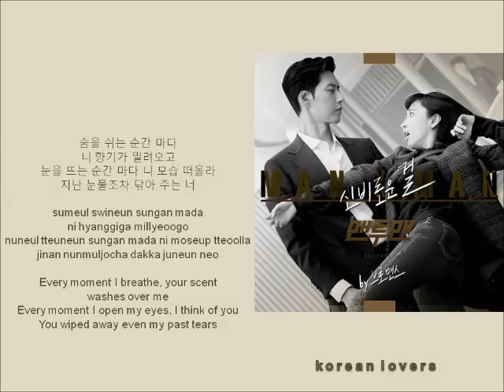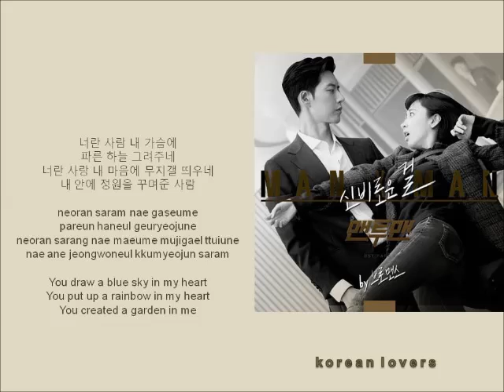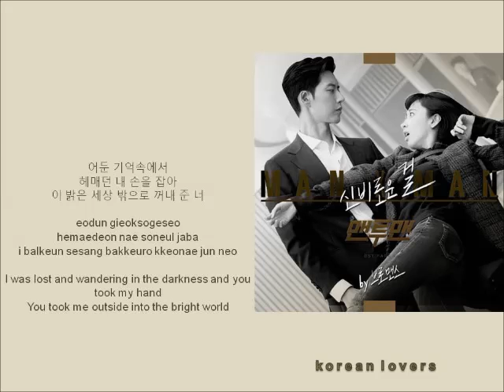VROMANCE - A Mysterious Thing [HAN+ROM+ENG] (OST Man To Man) | koreanlovers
PLOT MAN TO MAN

A longtime celebrity Yeo Woon-gwang (Park Sung-woong) suddenly has a need for a bodyguard and hires Kim Seol-woo (Park Hae-jin), a man trained in special investigations. He’s described as a mysterious man of many talents, and the drama is about the twisty events they encounter and the budding bromance between the star and bodyguard.